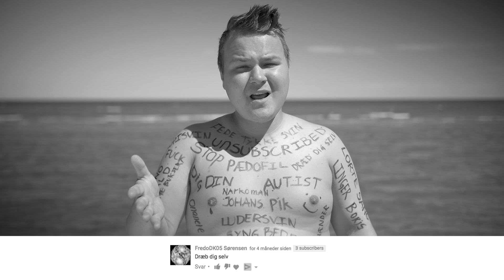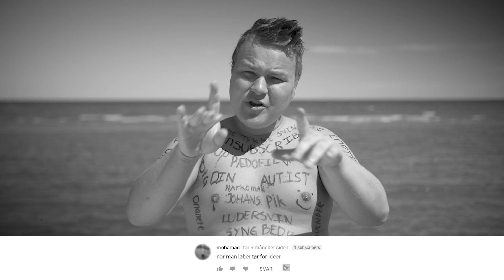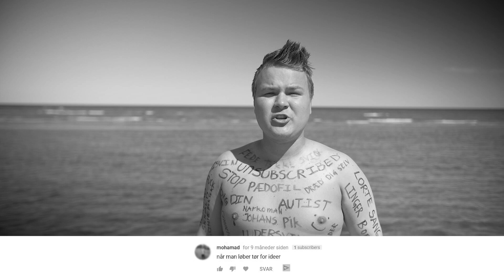SANG SKREVET AF MINE HATERE (DANSK BURHAN G POP EDITION)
I denne video vender vi tilbage til de gode gamle rødder, med endnu en Haterkommentarer video. Denne gang er genren "dansk pop" i bedste Burhan G stil. Jeg har fundet de bedste/værste hater kommentarer frem fra mit kommentarfelt og lavet en sang ud af det.

Beatet er lavet i FL Studio.

Filmudstyr:
Kamera: Panasonic GH4 + Speedbooster
Objektiv: Sigma 18-35mm F1.8
Redigeringsprogram: Adobe Premiere Pro (CC)
Sennheiser G3 wireless

Studioudstyr:
Monitor højtalere: KRK Rokit 6 + Argon Subwoofer
Mikrofon: Røde NT1-A
Program/DAW: FL Studio